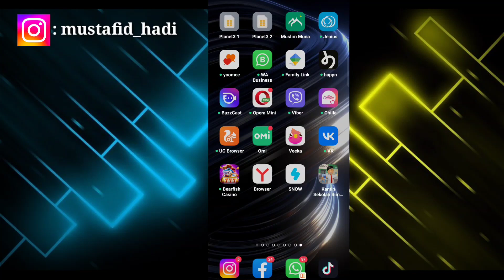Cara Mengatasi Pelanggan Tidak Bayar Kantin Sekolah Simulator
Assalamualaikum warahmatullahi wabarakatu kali ini saya akan memberikan informasi yaitu bagaimana Cara Mengatasi Pelanggan Tidak Bayar Kantin Sekolah Simulator semoga video ini bermanfaat bagi anda semua.